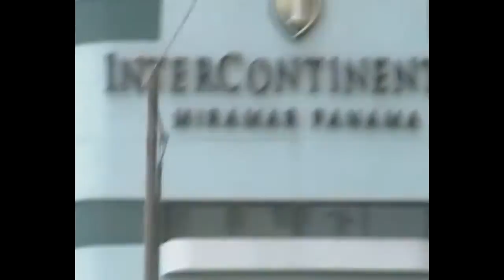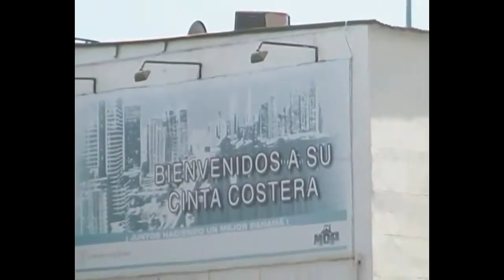PANAMA TOUR : JAMAICAN BIG STONE MOVIE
SONG OH PANAMA LYRICS:Oh Panama, Oh Panama God destined beauty land is standing strong, Built with the blood.sweat and tears and lives, These great West Indians long live their lifes. Oh Panama Oh Panama Big Stone salute you yes from my heart.Panama, Panama, Panama. Long live the memories of the lives of the people the great West Indian people the Jamaicans, Barbadians, Trinidadians Guyanese people from all over went to this beautiful land and they have delivered to make the lives of us and others to come in this great future a better life . Thank you, thank you, Almighty God.I will come back to you and bring you love, I will remember you from up above. Your history will be reveal and you will know that God is really real.The Panama canal was built by the great people of Panama, Jamaica, Barbados, Trinidad, Guyana and many other countries. Song : Oh Panama was sung and written by Claude '' Big Stone '' Sinclair and edited by V- Tone Hi Fi.Special thank you to Ras Rick Richards and Carlos Jordan who assisted wholeheartedly.A special big up to  Constantine Bogle !!!